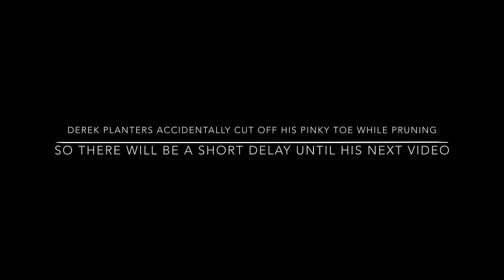Welcome to my garden With Derek Planters